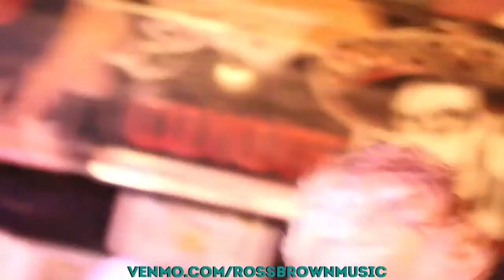Last Set - Ross Brown’s Cayo Ritmo at The Green Parrot in Key West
Live Music in Key West - Last Set - Ross Brown’s Cayo Ritmo at The Green Parrot in Key West